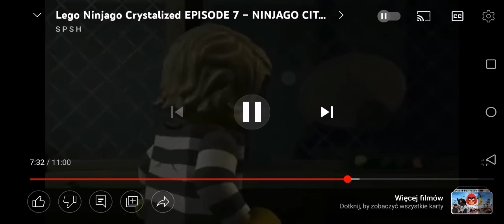Ninjago sezon 16 - loyd rozmawia z maską kabubki - Fandub PL